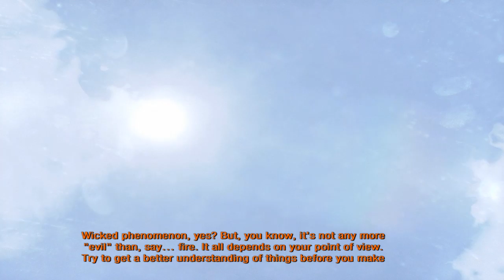Metro 2033 Redux | Chapter 4 War - Part 2 | LBG Plays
Welcome to my blind let's play of Metro 2033 Redux. I have heard a lot of good things about this game and its sequel and they are often on good sales on steam and other places.
 The game is set in the near future where people live inside the Metro stations of Moscow and we follow the journey of Artyom as he ventures out of his metro station.

Time Stamps
00:15 Defense
20:30 Outpost
43:37 Black Station

⭐⭐ I make FREE game alert videos whenever I spot a FREE game.

I make Full Let's Plays Of Older Games, usually blind.Check them out here:

I also make videos about deals and sales on games, as well as news  and opinions on upcoming games. Check my videos for more content.